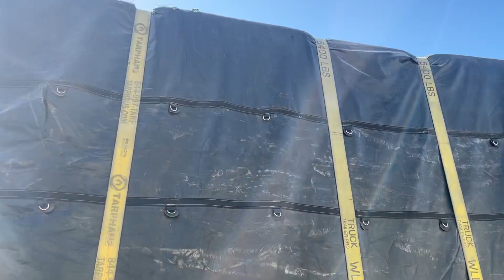How You Strap Down Over-Dimensional Load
Grand Rising Kings/Queens. Also make sure you share the videos with friends and family.

Gaming Channel YT: ​⁠​⁠@zaegodgamingtv1571